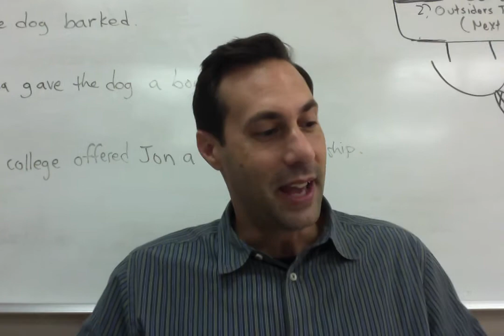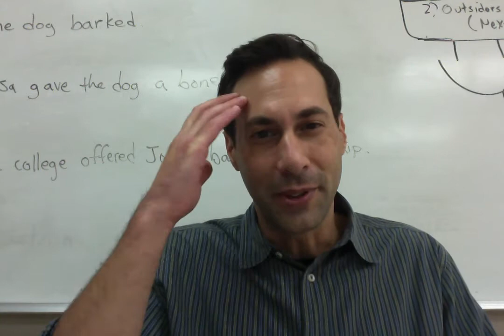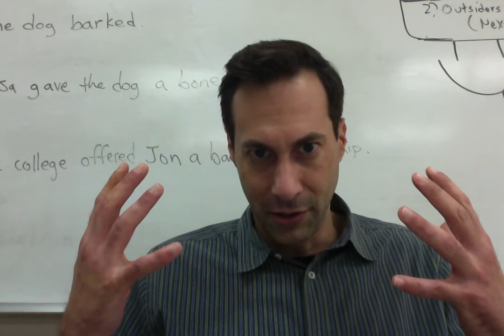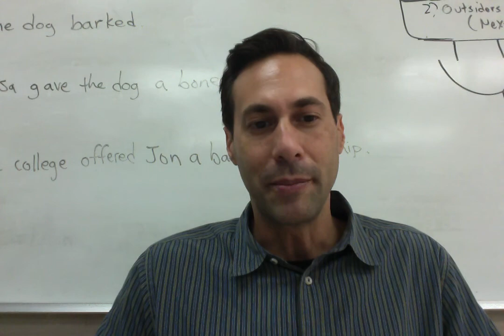Generating Ideas for National Novel Writing Month (NaNoWriMo)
Young adult and middle grade author, Frank Morelli, shares tips and tricks to help you generate ideas ahead of National Novel Writing Month.